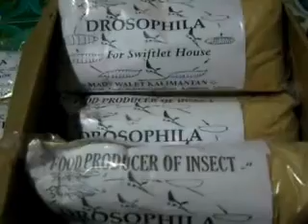MAKANAN BURUNG WALET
PEMESANAN HUBUNGI LANGSUNG BOSS MADY _ Hp : 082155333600
PENGIRIMAN TUJUAN MALAYSIA, THAILAND, & INDONESIA
PELET JITU UNTUK DI DALAM RUMAH BURUNG KHUSUS BAGI RUMAH WALET
FOOD PRODUCER OF INSECT DROSOPHILA
Berguna Untuk Menumbuhkan Serangga Dari Ordo Diptera, Keluarga Drosophila dan Drosophila Genus Serta Ephididae. Serangga-serangga ini Berkulit Lunak, Kecil dan Dapat Terbang. Berprotein Tinggi, Kurang Lebih 75 % , Serangga - serangga Yang Dihasilkan Sangat Disukai Oleh Burung Walet Sehingga Dapat Meningkatkan Populasi dan Produktifitas, Meningkatkan Berat dan Kwalitas Sarang Burung Walet.
Selain Bermanfaat Pada Musim Kemarau
Dapat Juga Bermanfaat Meningkatkan Produktifitas Pada Musim Penghujan.
FOOD PRODUCER OF INSECT DROSOPHILA Terbukti Menghasilkan Serangga-Serangga Yang Menjadi Kesukaan Burung Walet.
Akan Terus - menerus Menyediakan Extra Feeding ( Pakan Tambahan) Untuk Burung Walet Kita dan Memikat Burung-burung Walet Muda Lainnya Untuk Datang Serta Tinggal dan Cepat Membuat Sarang di Rumah Burung Walet Yang Kita Punya.